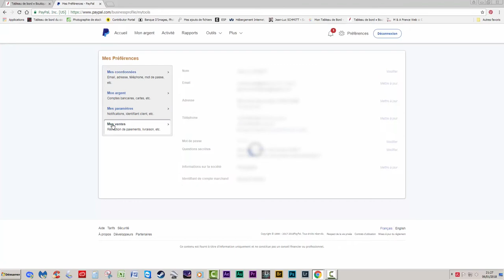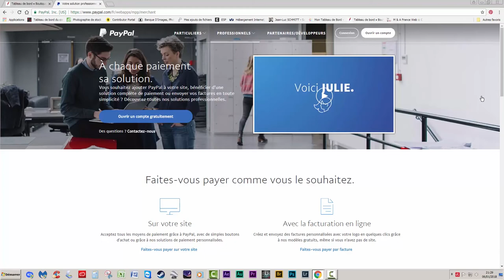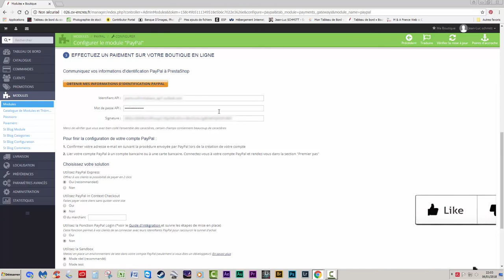Comment trouver vos Code API Paypal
Dans se tuto je vous montre comment trouver votre Signature et Code API concernant Paypal